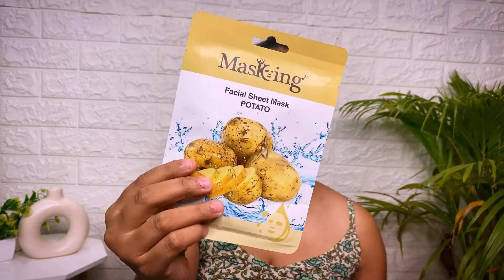Affordable Summer Essentials 2023🌻|| Save your skin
Hey besties🌻in this video I have shared my summer essentials,these are very  basic and affordable products for summer🌸

✨Hey guys🫂I’m really grateful for all the love & support🫶🏻

💖Simple Rules💖

2-There will be only 1 winner will be selected Randomly✨

✅Winners to be announced on my Community post on 19th May💖

✅Haul Videos✅